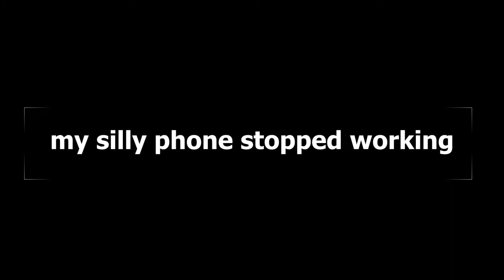[ASMR] FREAKY BIRD PAINTING ~ brushing, scratching, tapping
WANT THIS FREAKY BIRD?

WANT SOMETHING ELSE BY IVY (WITH AN ASMR VIDEO OF IT BEING MADE)?

5% of all profits made from my artistic practice will be donated to the Leukemia Society in loving memory of my grandma Martha, the most creative and tasteful woman I'll ever know.

Intro and outro rain sounds courtesy of "Rain on Windows, Interior, A.wav" by InspectorJ of Freesound.org